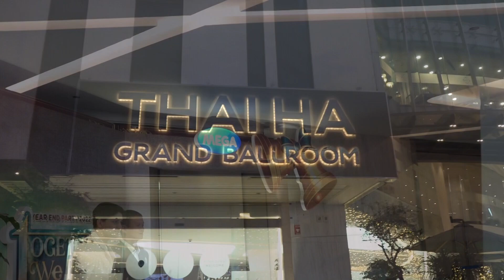Biểu diễn tranh cát động sự kiện công ty MEGA Tại Hà Nội - Nguyễn Tiến TRANH CÁT BIỂU DIỄN